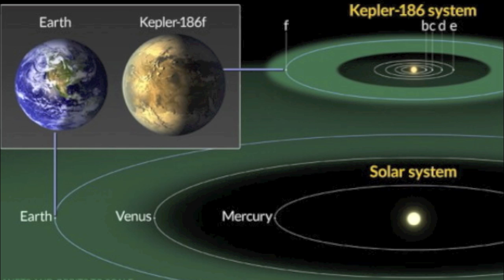Kepler-186f - E' un gemello della Terra fuori dal Sistema Solare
In questo video vi parlerò del nuovo pianeta scoperto intorno alla stella Kepler - 186!! SI tratta del esopianeta chiamato Kepler-186f, distante 500 a.l. da noi!!